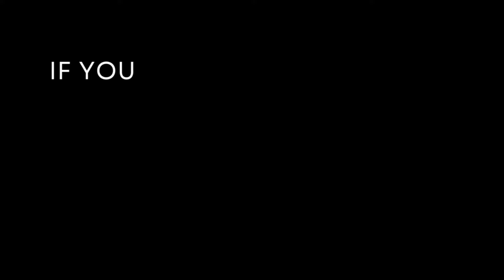Retirement Reality Check: 4 Signs You're NOT Ready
Thinking about retirement but not sure if you’re truly ready? In this video, I break down the **four biggest signs you might not be prepared to retire** — and offer practical solutions to get on the right track.

1️⃣ **You have debt** – Credit card and car loans can sabotage your retirement plans. I’ll explain why it’s critical to tackle high-interest debt before retiring.

2️⃣ **You don’t understand your retirement expenses** – Retirement spending isn’t just a smaller version of your current budget. Learn how to map out your post-retirement expenses realistically.

3️⃣ **You love your job too much** – If your identity is tied to your work, retirement can feel overwhelming. I offer ways to ease the transition.

4️⃣ **You lack purpose** – Retirement isn’t just about leaving work behind. Discover ways to find meaning and stay motivated once you leave your 9-to-5 behind.

Don't make the mistake of retiring unprepared! Watch this video to uncover potential roadblocks and learn how to overcome them with confidence.